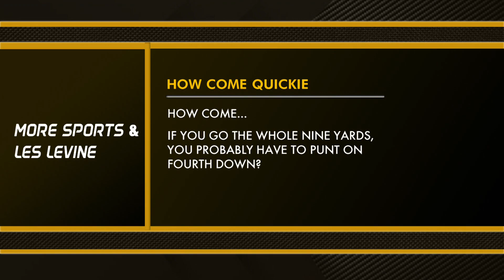Previewing the Big Ten Championship - MS&LL 12/2/19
Les Levine and Doug Lesmerises preview the Big Ten Championship and the College Football Playoff.